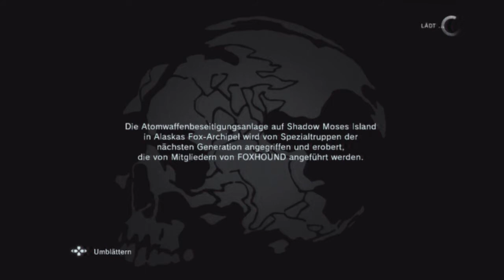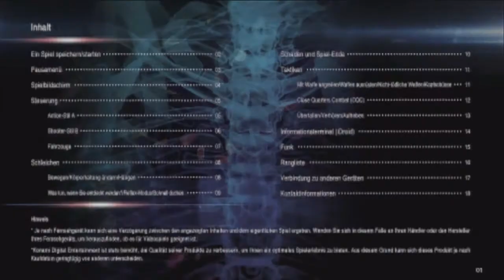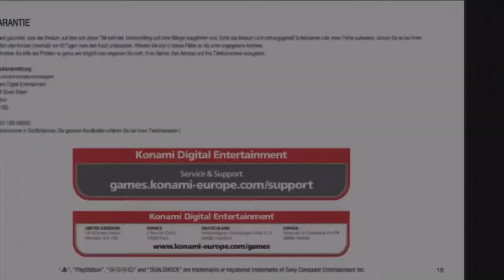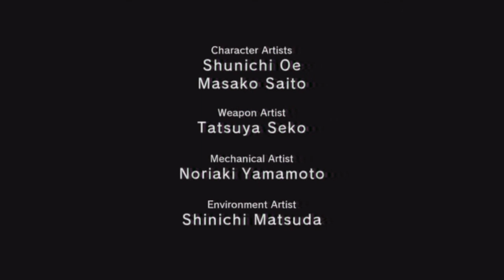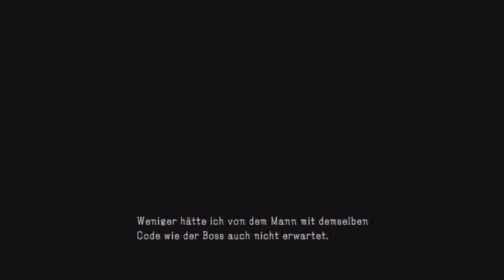Let´s Play Metal Gear Solid: Ground Zeroes [HD] - Part 7 - Deja Vu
Nach ein paar Monaten nach den Ereignissen von Peace Walker beginnt Snake im März 1975 das Lager Guantanamo Bay zu infiltrieren. Er bekam einen Notruf von Chico, der erfuhr, dass Paz überlebt hat und der sich aufgemacht hat Paz zu retten. Snake übernimmt den Auftrag und macht sich auf um die beiden zu retten, wo er schon bald erfährt, dass eine geheime Militärgruppe im Schatten agiert.
Wird Snake es schaffen???

Metal Gear Solid Ground Zeroes ist der neunte Teil der Hauptstory von Metal Gear Solid und kam am 18. März 2014 für PlayStation 3, PlayStation 4, Xbox 360 und Xbox One raus. Dieser Teil ist die Fortsetzung zu Metal Gear Solid Peace Walker.
Das Spiel bekam gute Bewertungen und verkaufte sich auch gut, jedoch wurde das Spiel unter der Kritik gesetzt, dass das Spiel eine Demo ist und für ein hohes Preis verkauft wurde.
Dieses Spiel markiert auch das Ende der Mitarbeit von Hideo Kojima mit Konami, woraufhin ein Konflikt zwischen den beiden entstand, der zur Feuerung Hideo Kojimas führte.